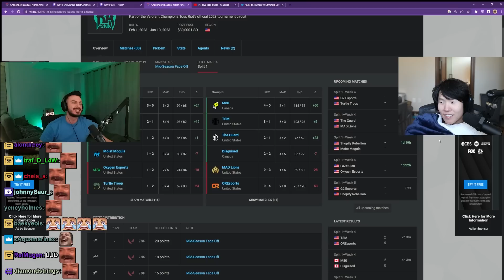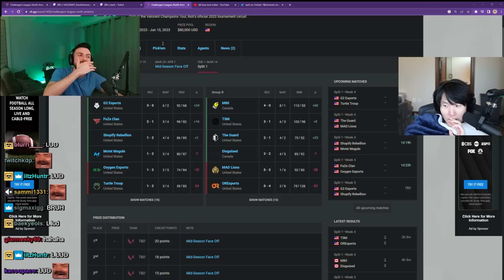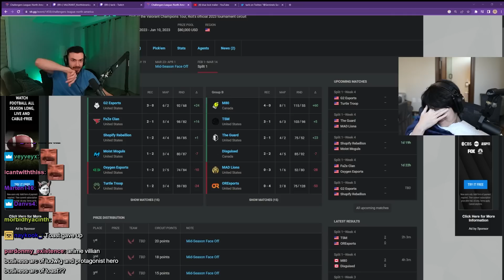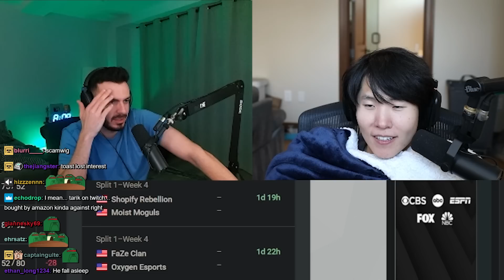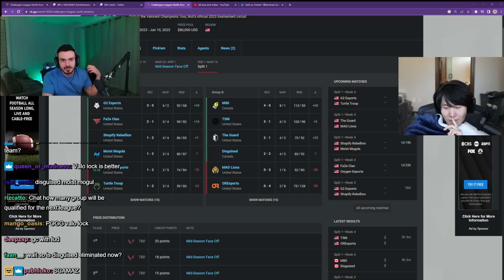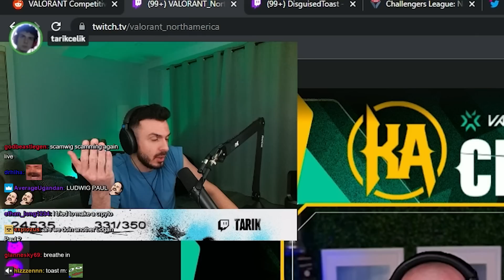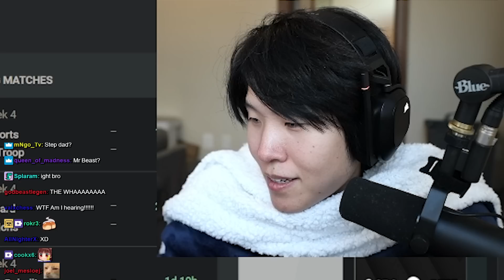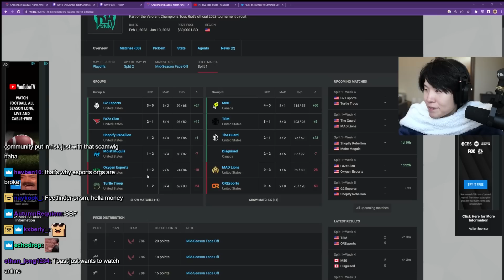Ludwig’s Moist x DSG pitch leaves Toast speechless ft. Tarik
Toast and Ludwig have their first team owner meeting with consultant Tarik.